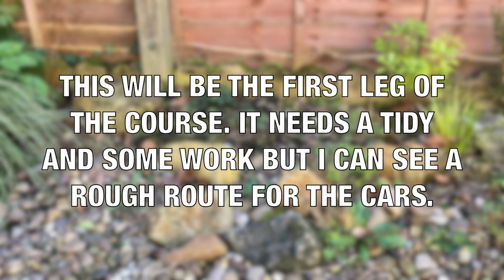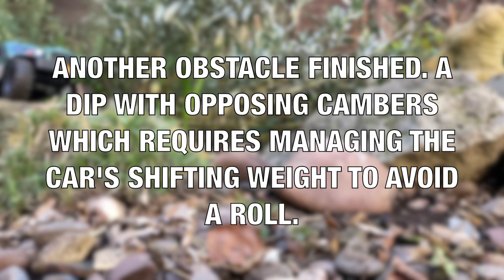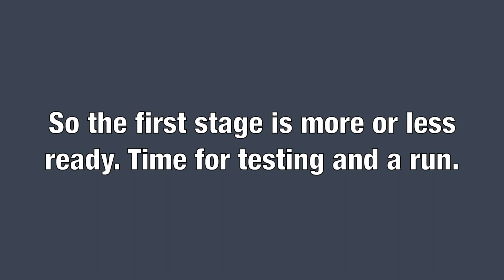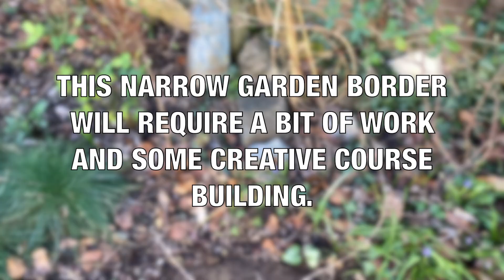Building an RC Mini Crawler Garden Course - Part 1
Inspired by @HaydadRC and @RCBirds mini crawler adventures and courses I have a go at building a course in the garden. Starting with the first part out of a planned four stage course I don the garden gloves and get going on stage one. Hope this video provides some ideas if you decide to build a course and please share any thoughts and ideas in the comments.

Also please check out @HaydadRC and @RCBirds channels for excellent mini RC crawler content and tell them I said Hi!

Thanks as always for your time and watching.